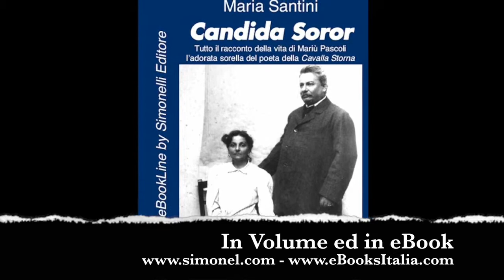I cavoli suoi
In 50 SECONDI, un Libero Pensiero al Giorno. 17 Ottobre 2014